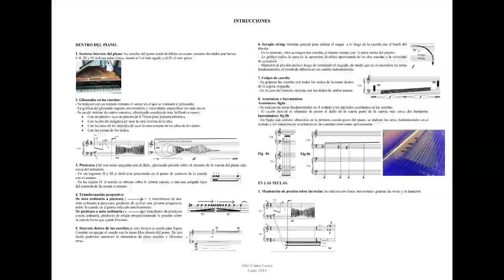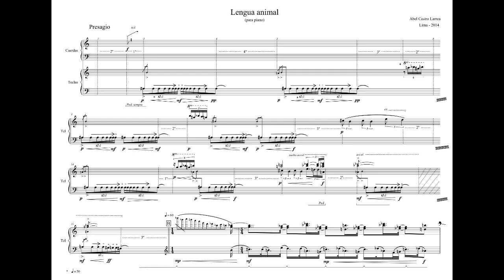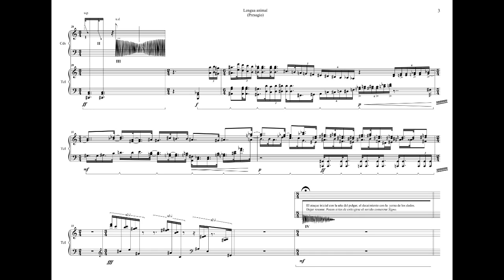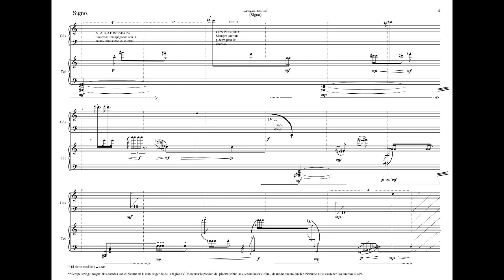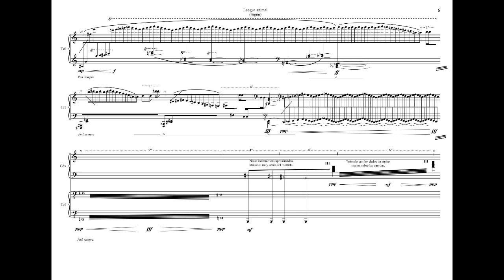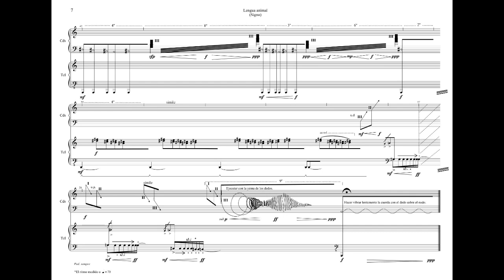Lengua Animal - extended piano techniques (Piano Score)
A timbral music using extended techniques. It was created between march and july of 2014.
It has two subparts: Presage and Sign which were composed for being played together.
Sign uses the spanish poem "Lengua Animal" converted in morse code as durations.
The score is available in Spanish and English for anyone who likes to perform this. Just write to:

Obra de investigación tímbrica creada entre marzo y julio del 2014.
Consta de dos subpartes: Presagio y Signo. Las dos deben ser tocadas inseparablemente.
Signo utiliza el poema de la carátula convertido en código morse para las duraciones.
La partitura esta disponible en español y en ingles para quien quiera ejecutarlo, sólo escriban a los enlaces arriba colgados.

(Música Contemporanea para piano, Música experimental para piano, contermporary music, contemporary piano music)